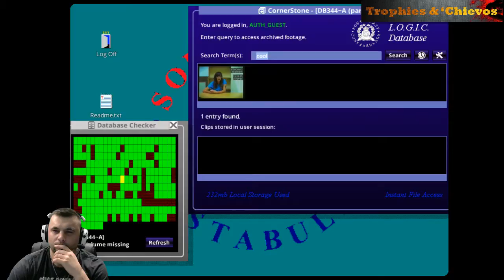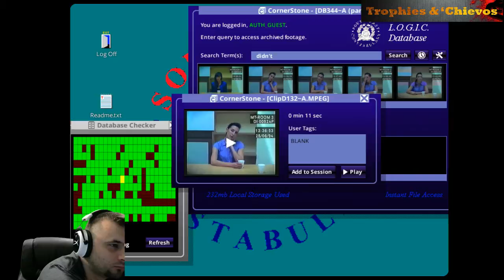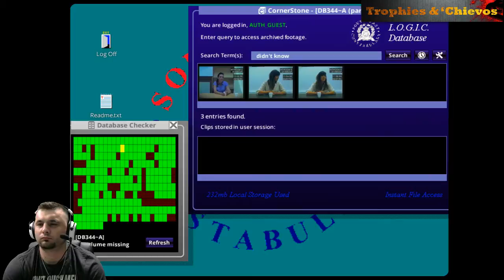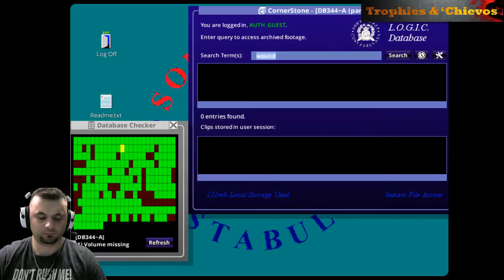Is She Lying? // Trophies & 'Chievos